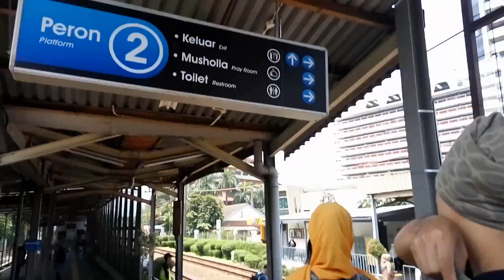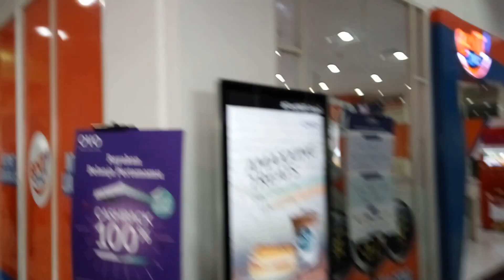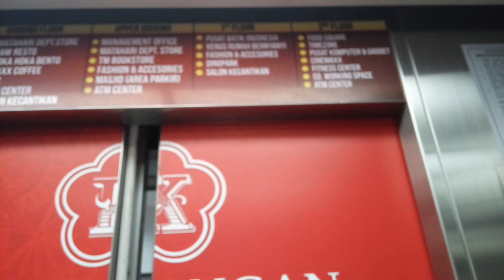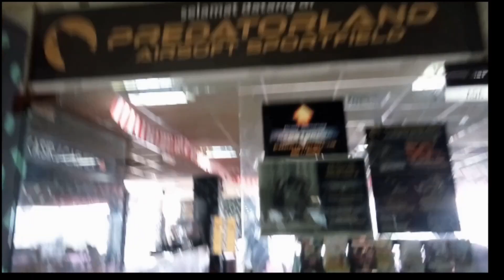Main airsoftgun di wahana tempat bermain airsoft, PREDATORLAND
kalian dapat mencoba mengenal airsoft atau mencoba bermain airsoft di wahana permainan predatorland yang beralamat:
Depok Town Square, No., Jl. Margonda Raya, RT.1, Kemiri Muka, Beji, Depok City, West Java 16424
Jam buka:
Buka ⋅ Tutup pukul 22.00